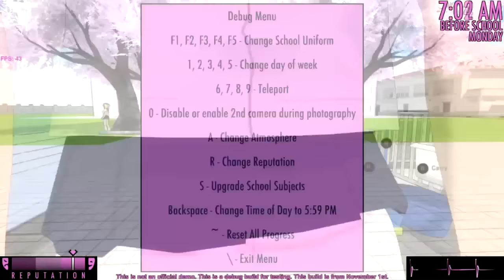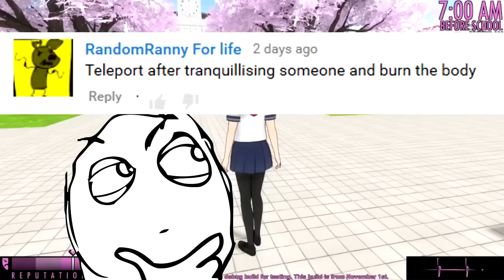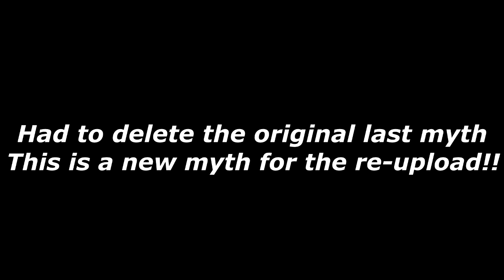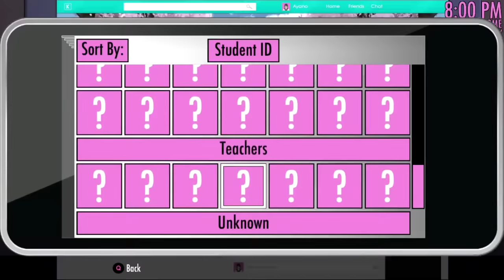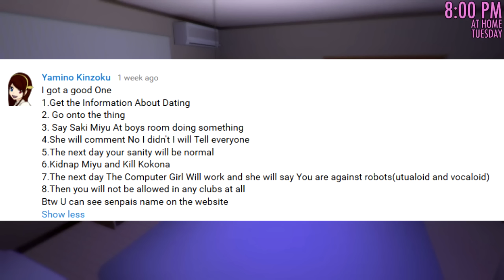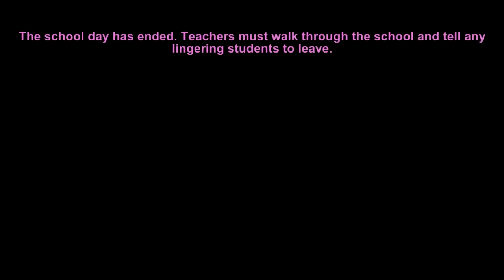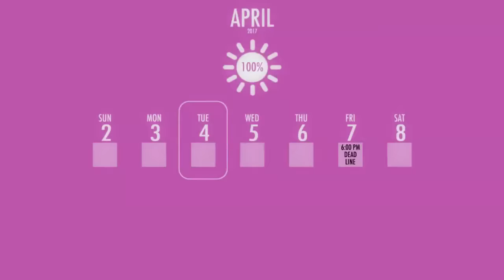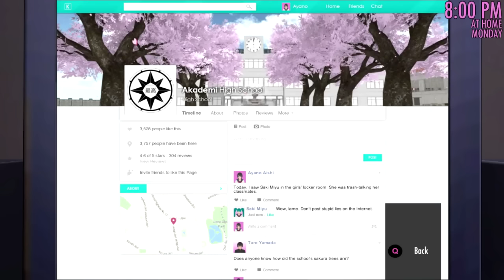PERVERTS IN THE LOCKER ROOM | Yandere Simulator Myths (New ending)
Yandere simulator myths episode originally made in November 2015, but was age-restricted so i re-uploaded it, took out the parts that were "restricted" and now there is an even better ending! Leave questions/challenges/myths in the comments below for the next episode! Thank you!